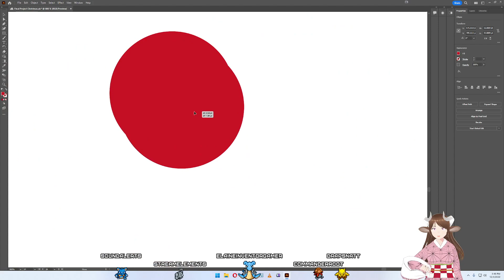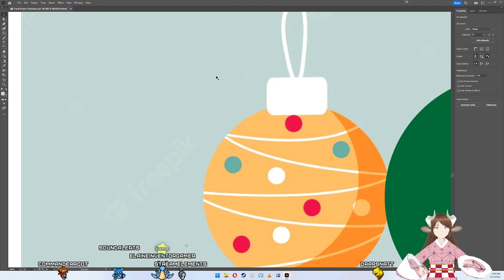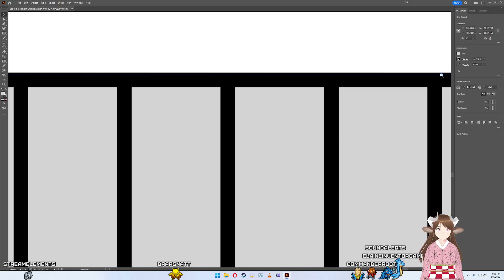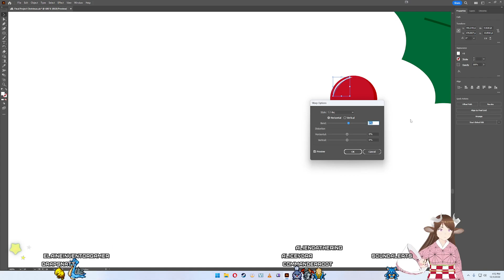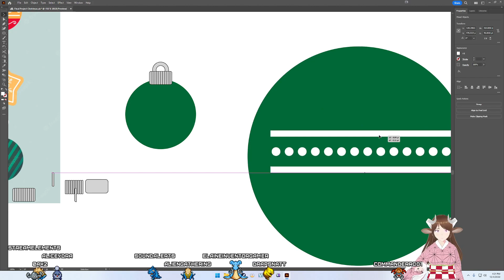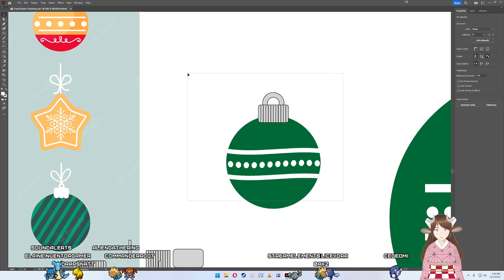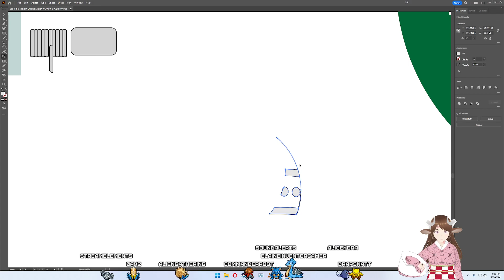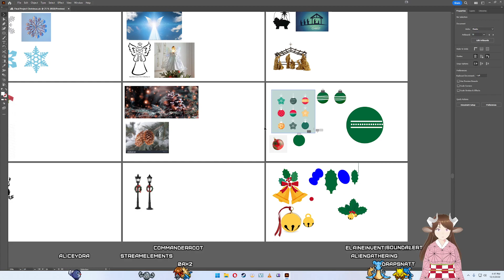Christmas Illustrations Part 3 Christmas Ornaments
Hello everyone,
So we are going to finish up with the holly berries and then go to a new design, a Christmas ornament. It looks amazing in the end. :)

Project Summary:
It's Christmas time! Time to do more nail art as well as finish a final project for school all in one. I managed to convince my teacher that the topic of my Illustrations was going to be Christmas XD. So I'm bound to do this assignment not just for here but for class as well.

About me:
I'm a Minotaur girl. RAWR XD. So being trans and looking the way I do now really bums me out so I thought I'd try being a V-Tuber so I don't have to look at myself. Then I can actually edit my youtube videos and try to go for a better quality. I'm not going to be editing these down, because I want this to show how a creator actually works and how much time I put in to this.

Here are my links to what I'm using to make this video. It doesn't cost you anything and I get paid for referring you to this product.

Adobe Illustrator
Adobe Photoshop

Hardware:
Shure SM7B Microphone
TC-Helicon GO XLR Broadcast Production Studio Mixer
Neewer NW-35 Metal Suspension Boom Scissor Arm Stand
aokeo Professional Microphone Pop Filter
Logitech Brio 4K Webcam